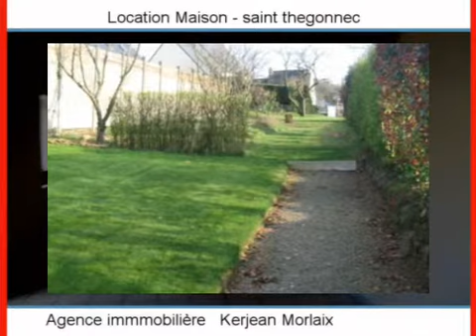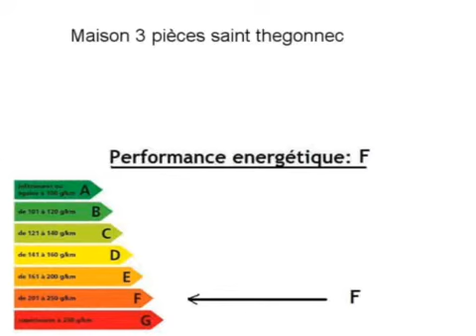Location Maison saint thegonnec 29410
Cliquez sur ce lien pour en savoir plus (prix, contacts)

A louer à saint thegonnec une maison .

Annonce immobilière : Location Maison saint thegonnec 29410 Finistère